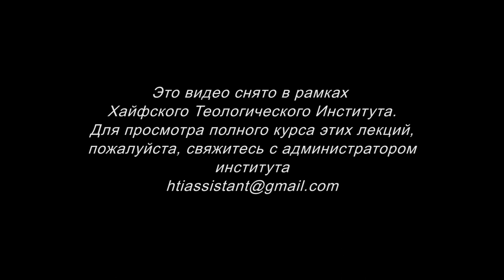Послание Ефесянам. Часть 3 (Леон Мазин)